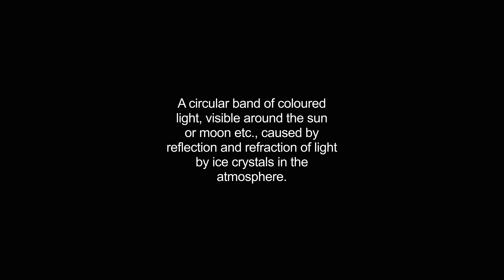halo video Dictionary meaning and pronunciation